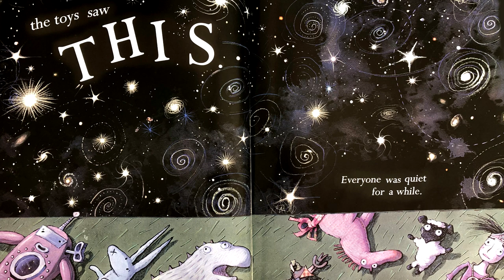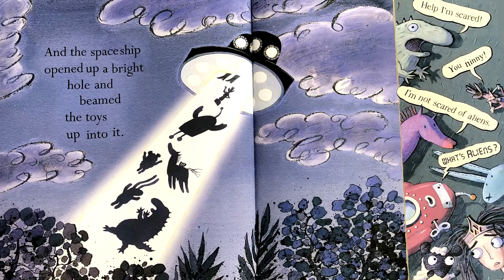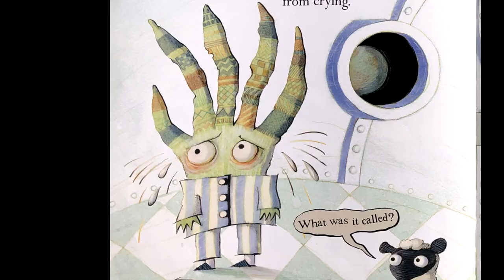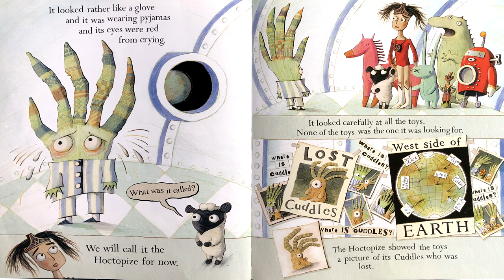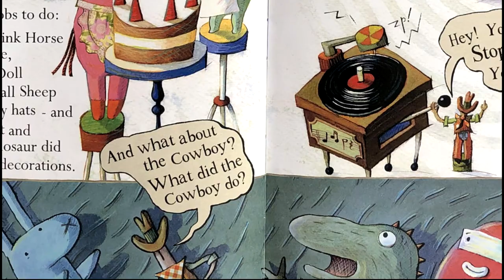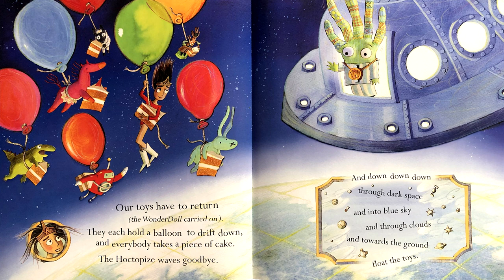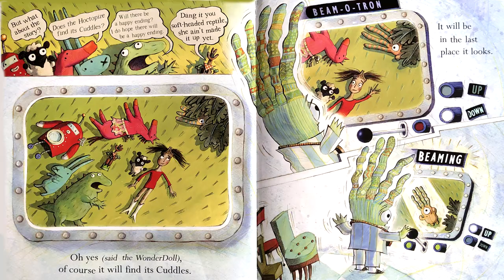Toys in Space- Read Aloud books for kids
Mr M reads aloud Toys in Space by Mini Grey.